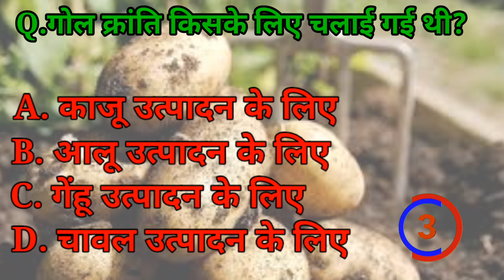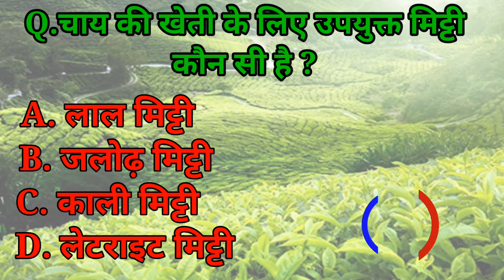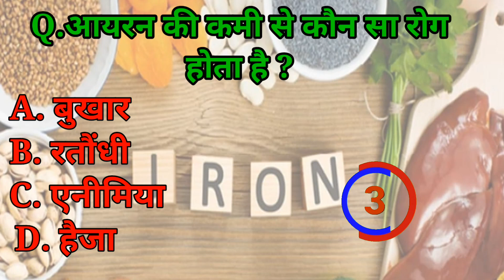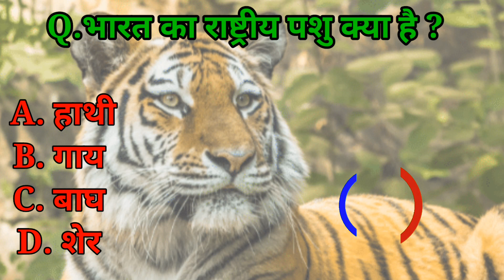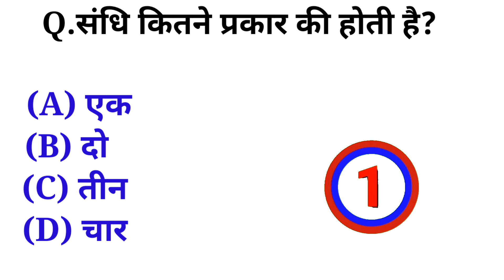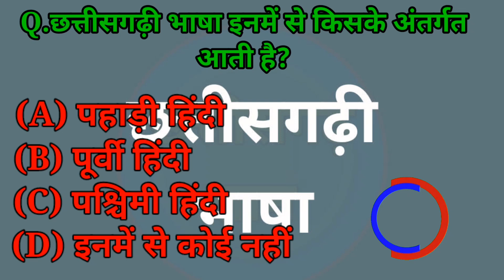Bharat ka rashtriy pashu kya hai||भारत का राष्ट्रीय पशु क्या है||General Knowledge||GK GPR STAR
Bharat ka rashtriy pashu kya hai||भारत का राष्ट्रीय पशु क्या है||General Knowledge||GK Question||GK In Hindi||GK Quiz||GK GPR STAR

👉GK GPR STAR
👉gk gpr star
👉 gk
👉 general knowledge
👉 gk in hindi
👉 gk knowledge
👉 gk questions
👉 gk question
👉 gk afroz
👉 gktoday
👉 gk tricks
👉 general
👉 question
👉 gk quiz
👉 gk dijiye
👉 gk video
👉 gk live
👉 gk today current affairs question
👉 general class
👉 g.k
👉 geography gk
 👉 GK
👉 General Knowledge
👉 quiz test
👉 br gk study
👉 important gk
👉 quiz test
👉 competitive quiz
👉 competitive general knowledge
👉 quiz questions
👉 india gk
👉 hindi gk
👉 samanya gyan
👉 lucent gk
👉 lucent mcq
👉 lucent geography
👉 samanya gyan
👉 knowledge
👉 question answer
👉 Competitive Exams
👉 Quiz Test
👉 mysterious story
👉 Important gk, Quiz test
👉 competitive quiz
👉 competitive general knowledge
👉 quiz questions
👉 knowledge questions with answers
👉 India GK
👉 hindi gk
👉 samanya gyan
👉 india gk in hindi
👉 2022 gk
👉 questions and answers
👉 in hindi video
gk question
gk questions and answers
general knowledge
question answer
question
f
g. k
quiz
g k question
gk gs
gk 2020
gk 2021
gk 2022,
gk 2023
3 st
g.k. question with answer
answer
lucent gk
GK 2021
GK 2022
GK 2023
gk general knowledge
gk knowledge
GK Police
GK IAS
GK IPS
tense, current affairs
g.k questions
gk today current affairs
Gk quiz
GK ki Video
Good sawal
hindi question
gk question
gk dijiye
gk 2023
samanya gyan
GK number 1
GK Question
gk question
Gk GK gk fh gk
👉 जीके जीके
👉 जनरल नॉलेज
👉 जीके